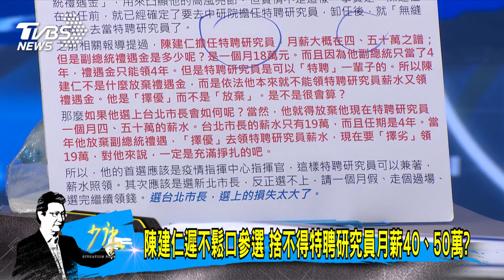少康戰情室｜蔡英文、陳建仁未正面否認 雙北市長參選人等一「仁」?